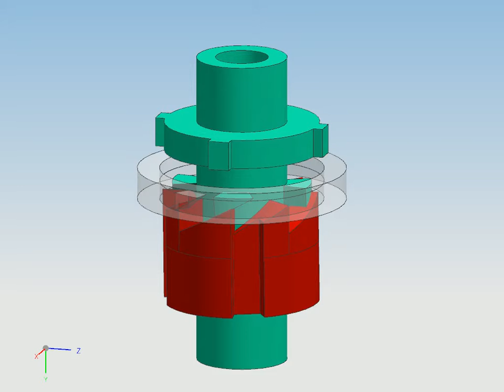Rachet2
La solución de desarrollo de productos NX 8 de Siemens PLM Software ofrece nuevas funciones y herramientas más potentes para el diseño, la simulación y la fabricación. La última versión se basa en la estructura de la tecnología PLM de alta definición de Siemens para proporcionar mayor información visual y análisis que mejoran la colaboración y la toma de decisiones.
Las mejoras orientadas al cliente para el modelado CAD, validación, drafting, simulación/CAE, diseño de utillajes y mecanizado impulsan la productividad en todo el ciclo de desarrollo de productos para ayudar a las empresas a proporcionar productos de mayor calidad más rápidamente y con un
coste menor.